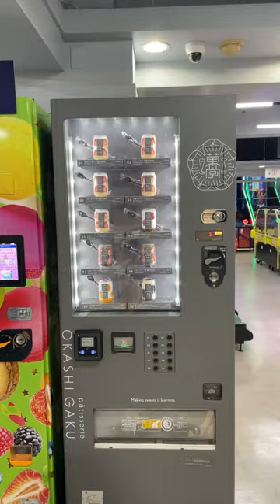Distributeur de GÂTEAUX au Japon 😳🍰?!